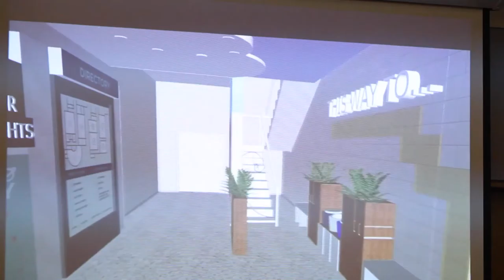Design Students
Interior and graphic design students pitch ideas for a new science centre.